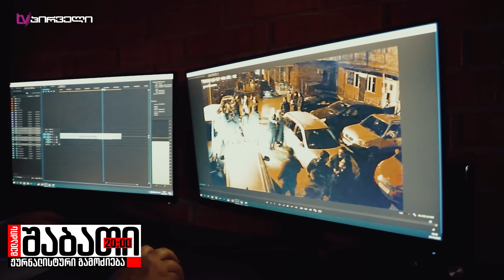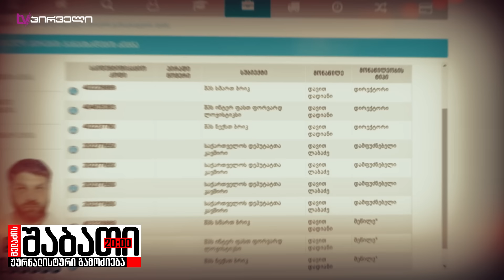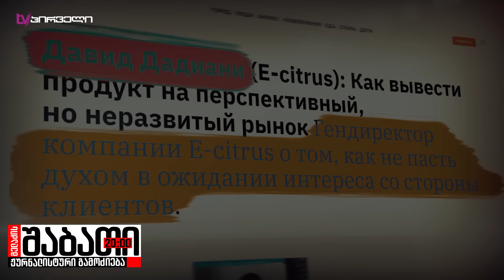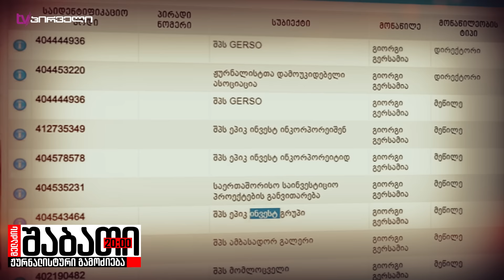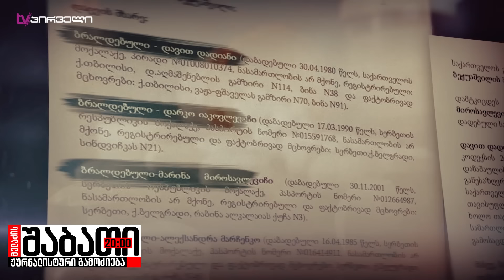ექსკლუზიური კადრები: პოლიციის ბოსების შეიარაღებული შეტაკება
⚠ სისტემის ნგრევა: რა ხდება, როცა მაღალჩინოსნების ინტერესები ერთმანეთს ეჯახება
✔ მარიამ გაფრინდაშვილის სპეციალური რეპორტაჟი